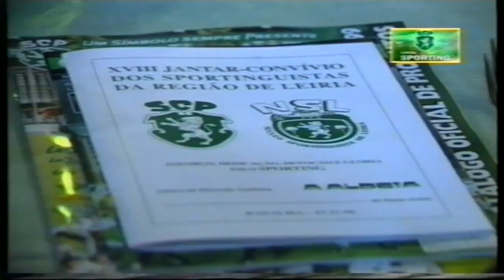Prémios Rugidos de Leão em 17/12/1998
O Presidente José Roquette discursou perante 1400 sportinguistas.